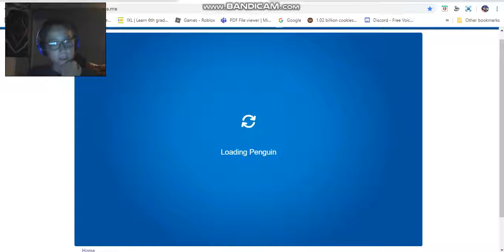Penguin zone waddling around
Waddling around in penguin zone like the sport shop